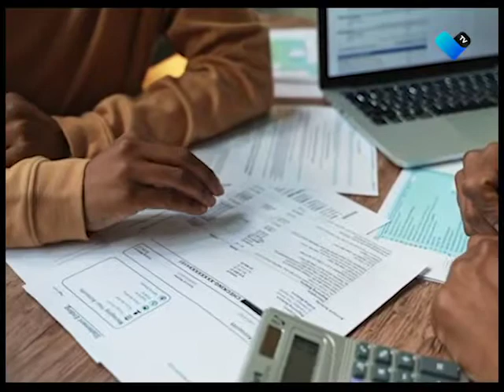¿Ya presentó su declaración?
El próximo 30 de abril es la fecha límite para que las personas morales presenten su declaración anual.